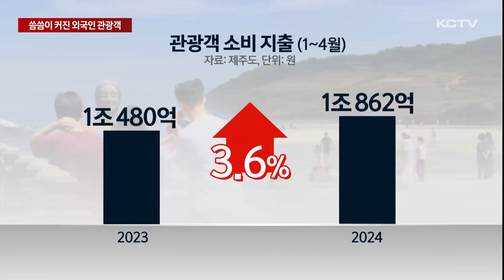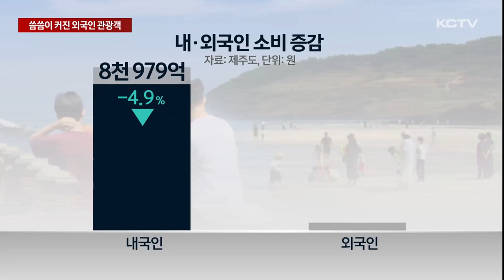씀씀이 커진 외국인 관광객…지역상권 도움?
해외 여행 쏠림으로 침체를 보이고 있는 제주 관광이 회복 기대감을 키우고 있습니다.

특히 국제 노선 증편과 크루즈 관광객 증가 등에 힘입어 내국인 관광객 빈자리를 외국인 관광객들이 채워주면서 얼어붙어 있던 지역 상권에 온기를 불어넣고 있습니다.

올들어 지난 4월까지 제주를 찾은 관광객은 438만 5천여 명

지난해 같은 기간보다 1.7% 소폭 늘었습니다.

이같은 증가세는 외국인 관광객이 주도하고 있습니다.

이 기간에 제주를 찾은 외국인 관광객은 54만여명으로 지난해 10만 여명과 비교해 4배 가까이 늘었습니다.

중국과 싱가포르, 일본 등 국제 직항 노선이 확대 운항된데다 지난해부터 재개된 크루즈 관광객도 크게 늘었기 때문입니다.

하지만 경기 위축으로 관광객들의 씀씀이가 예년 같지 않아 얼어붙은 지역 경기가 좀처럼 풀리지 않고 있습니다.

제주를 방문한 관광객이 지출한 신용카드 사용액을 봤더니 1조862억원으로 지난해 같은 기간 대비 3.6% 늘어나는데 그쳤습니다.

업종별로는 전세버스 등 운수업 분야만 일부 늘었고 숙박업과 음식점 분야는 제자리, 서비스업이나 소매업은 감소세를 나타냈습니다.

내국인과 외국인 관광객의 씀씀이도 달랐습니다.

내국인 관광객이 지갑을 닫은 반면 외국인 관광객들은 씀씀이가 커졌습니다.

과거 외국인 관광객들이 많이 찾는 상권에선 올들어 매출이 급등세를 보이며 내국인 관광객들의 빈자리를 채워주고 있습니다.

[한수연 / ○○매장 점장]
"중국인 관광객분들이 작년보다 한 4~5배는 훨씬 많이 늘어나 있는 것 같아요. 신발 위주로 많이 사시고 다른 의류 가게에서도 많이 구매하신다고 하시더라고요. "

실제 올들어 4월까지 내국인 관광객의 카드 사용액은 8천979억원으로 지난해보다 오히려 4.9% 감소했지만

이 기간 외국인 관광객들의 카드 사용액은 지난해 같은 기간보다 80% 이상 급증한 것으로 조사됐습니다.

[이정훈 기자]
"제주도는 6월 들어서도 중국과 일본발 국제 직항 노선이 늘어나고 크루즈 관광도 활성화되면서 외국인 수요는 당분간 증가세를 이어갈 것으로 전망했습니다."

특히 이달 들어 제주와 중국 하얼빈, 텐진을 잇는 노선이 신설되고 다음달에는 일본 도쿄 노선도 취항을 앞두고 있습니다.

또 우리나라 국민들의 해외 여행 수요도 지난 1월 270만명을 최고점을 기록한 후 하락 국면으로 접어들었습니다.

내국인 관광객의 빈자리를 외국인 관광객들이 채워주고 해외 여행 쏠림 현상도 주춤하면서 위기속 제주 관광시장 회복에 대한 기대감을 키우고 있습니다.